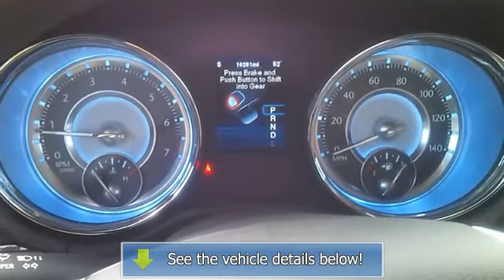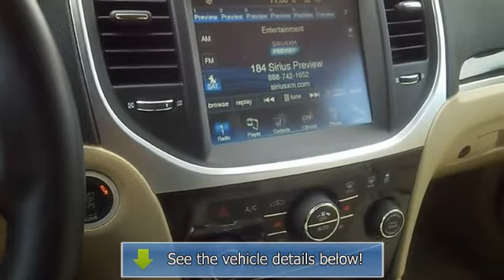2012 Chrysler 300 - Carter County Dodge - Ardmore, OK 73401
For Sale: 2012 Chrysler 300
VIN: 2C3CCACG7CH200512
Engine: 3.6L V6 VVT engine
Drivetrain:
Transmission: Automatic
Mileage: 16,277
Color: Bright White (exterior) Dark Frost Beige/Light Frost Bei (interior)

Features:
This 2012 Chrysler 300 four doors SDN V6 LIMITED Rear Wheel Drive is offered to you for sale by Carter County Dodge. The Car Fax report for this 2012 300 four doors SDN V6 LIMITED Rear Wheel Drive highlights that it's a One-Owner vehicle, and for good reason. A One-Owner vehicle gives you the feel of owning a new vehicle without paying the new car price. A truly breathtaking example of pure vehicle design achievement...this is the vehicle of your dreams! The look is unmistakably Chrysler, the smooth contours and cutting-edge technology of this 300 four doors SDN V6 LIMITED Rear Wheel Drive will definitely turn heads. More information about the 2012 Chrysler 300: The 300 presents a luxury big-car design and style at an affordable price. The 2011 redesign gave the 300 an Audi-like appearance and presence, but prices still start around $30,000. The lineup of powerful engines and available all-wheel drive mean the 300 also has performance credibility. Inside, a comprehensive list of standard equipment as well as safety technology means the 300 competes above its class in both features and price. Interesting features of this model are luxury-style interior touches, comfortable ride, Athletic V8 engines, roomy interior, and available all-wheel drive Call the internet department at a href= target=_blankimg onerror=this.height=0this.width=0 src= border=0 //a!--